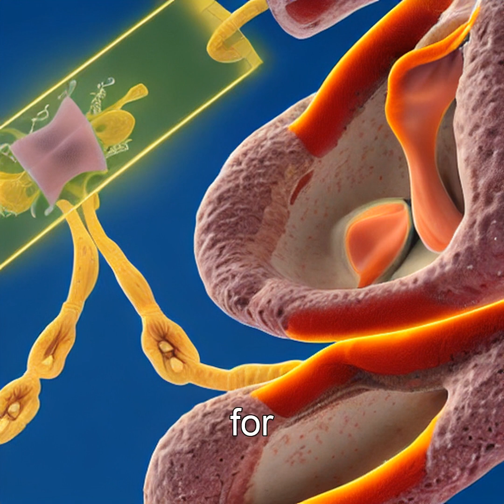Unraveling the Mystery of the Human Appendix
Explore the surprising truth about the appendix and its vital role in our health. Learn how this small organ impacts our immune system and gut health, and why understanding it is crucial for overall well-being.